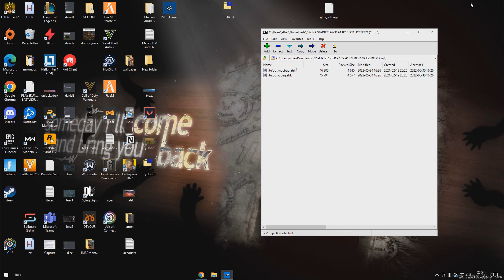How to get banned on ST 🤡